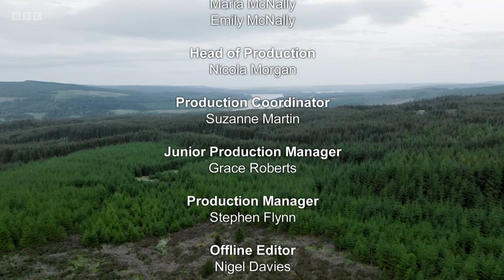Tanni Grey-Thopson and Robson Green at Calvert Trust Kielder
On BBC2 in January 2023